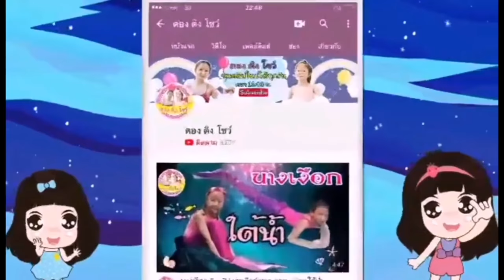ทายกันดู ยกน้ำแข็งใสยักษ์ 200กิโล ใช้คนยกทั้งหมดกี่คน ♥️ ตอง ติง โชว์ ♥️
ลองมาทายกันดูคะ ยกน้ำแข็งใสยักษ์ 200กิโล ใช้คนยกทั้งหมดกี่คน ♥️ ตอง ติง โชว์ ♥️

5 เหตุการณ์เงิบๆ!! ที่ต้องเคยเจอในเซเว่น